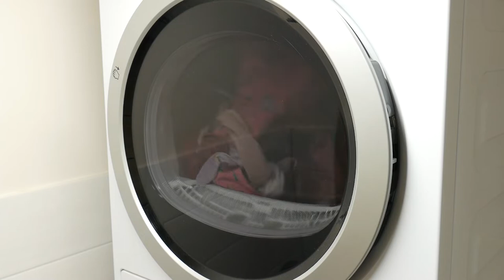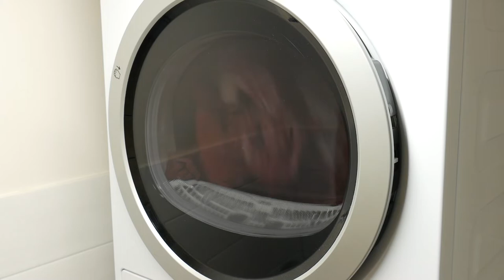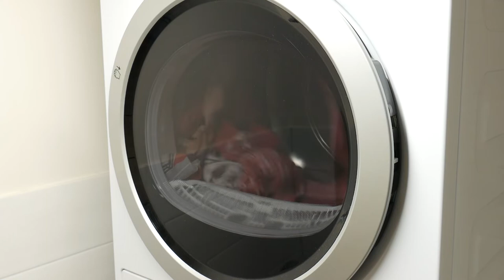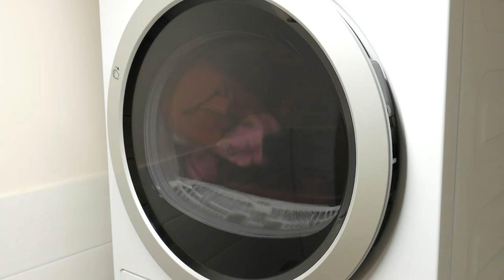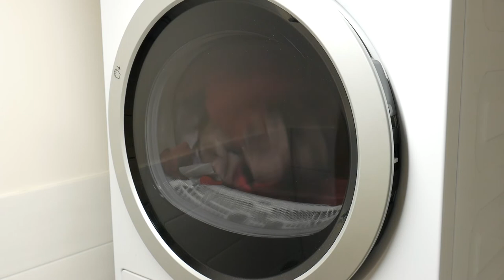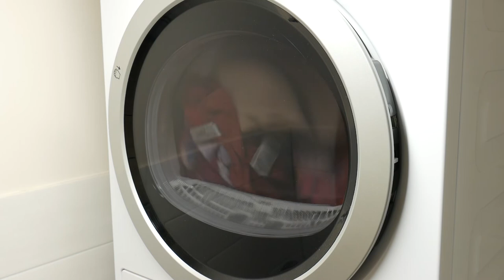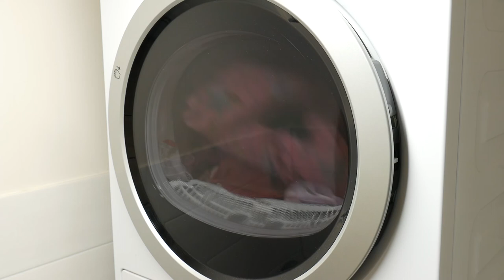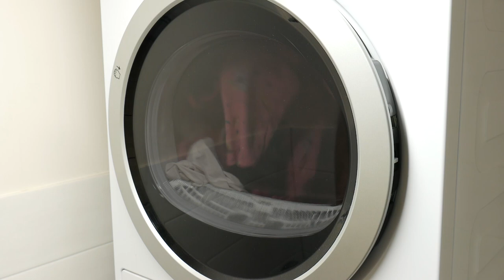Laundry Dryer relaxing sounds for sleep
1 Hour Clothes dryer machine relaxing sounds for sleeping. Enjoy laundry room relaxing sound for healthy sleep. Real budget Beko clothes dryer in action.

✂ We create all of our own content. Videos and Audio are recorded out in the nature. Sometimes we will combine our videos/photos to create something different and unique.

🎥 Equipment setup Kit:
• VIDEO: 2pcs Panasonic Lumix DMC-G7 miroless cameras, Panasonic Lumix G X VARIO 12-35mm f/2.8 ASPH and 7Artisans 60mm F2.8 Lens
• AUDIO: Zoom H1, H2n, Zoom H4n, 2pcs Behringer ECM8000 and DIY Custom Binaural head
• EQUIPMENT: Neewer 660 LED Light set, light stand and Velbon camera stands
• SOFTWARE: Sony Vegas 13, Audacity and Adobe premiere pro 2020